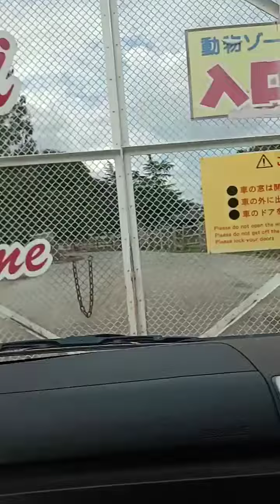SAFARI PARK JAPAN